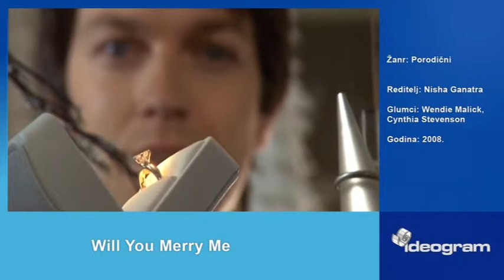Will you merry me